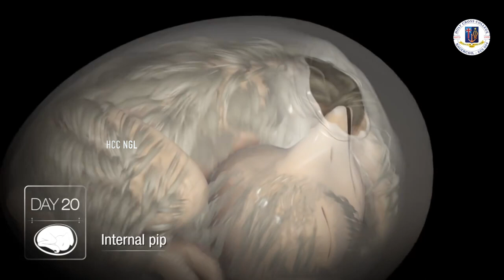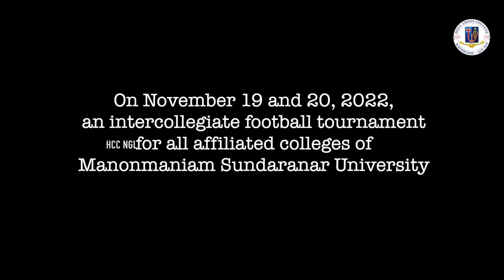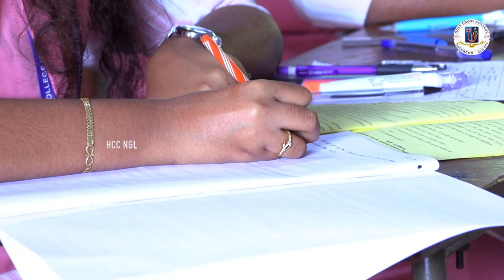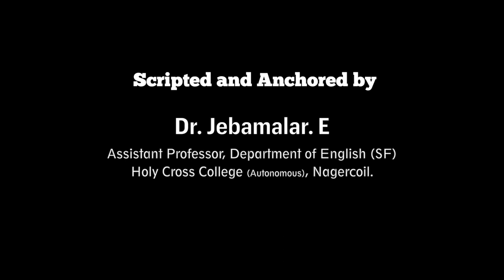Campus News - November 2022 - Holy Cross College, Nagercoil.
Campus News is a new initiative of Holy Cross College, Nagercoil broadcasting the events of the campus to the public every month.